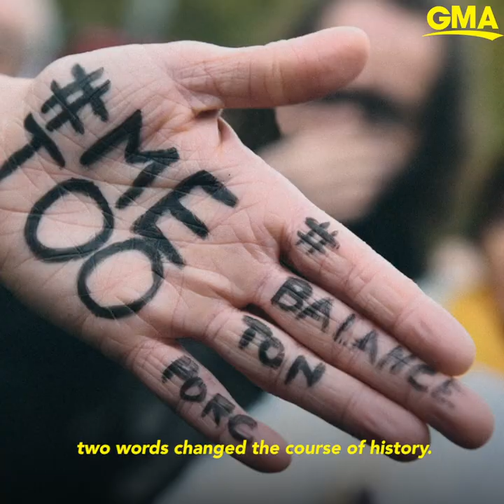MeToo founder, Tarana Burke, launches new digital platform, 'Act Too' l GMA Digital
The new campaign is aimed at giving back to survivors on the third anniversary of the now-famous hashtag going viral.